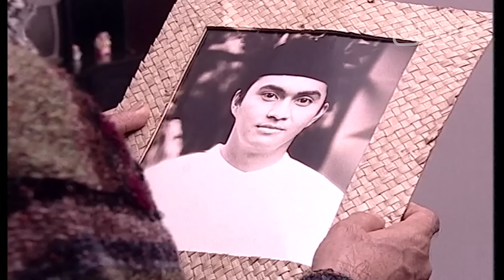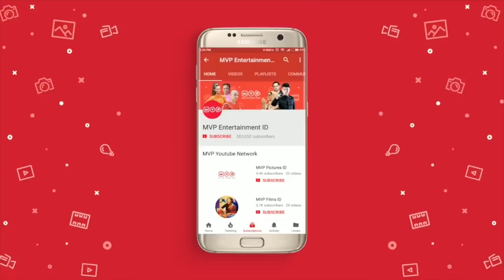Suara Adzan Telah Membuka Pintu Hati | Titipan Ilahi Episode 40 Part 1